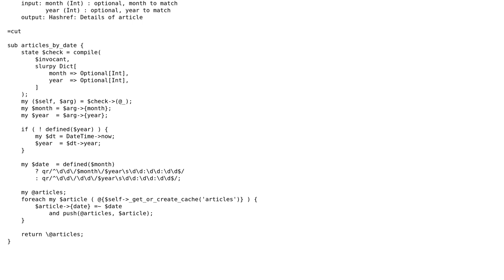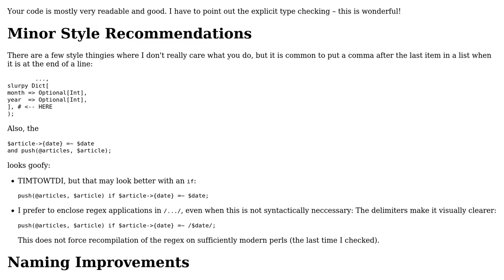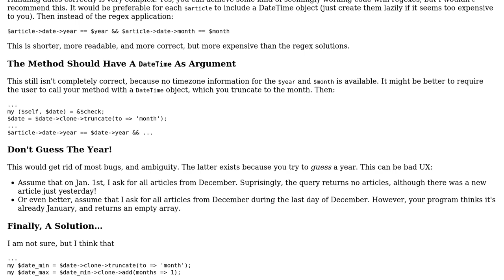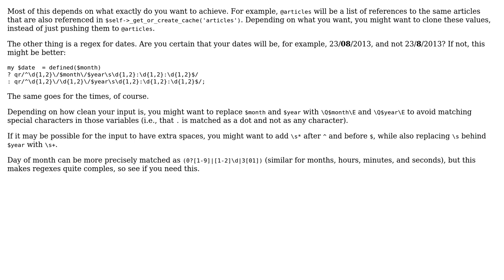Code Review: Filter by date method (2 Solutions!!)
Code Review: Filter by date method

With thanks & praise to God, and with thanks to the many people who have made this project possible! | Content (except music & images) licensed under CC BY-SA | Music | Images & others | With thanks to user Vedran Sego user Jamal user Hobbestigrou user amon and the Stack Exchange Network Trademarks are property of their respective owners. You are responsible for your own actions.